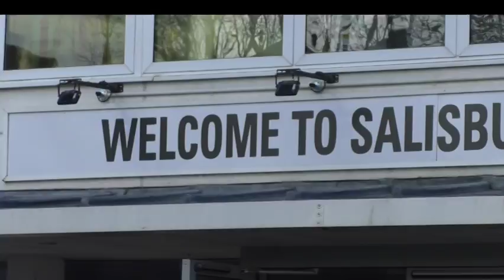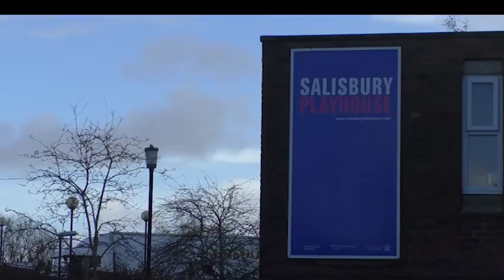Uncovering A Real-life Mystery At The Salisbury Playhouse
The Salisbury Playhouse will be debuting a performance of a story written by one of the greatest ever playwright’s and crime novelists. Rehearsals are very much underway for Agatha Christie’s ‘Murder, Margaret & Me’, with the first performance coming on the 1st February. The showing will be a Salisbury Playhouse production in association with York Theatre Royal, so we went to find out what should be expected after the curtain rises for the first time.